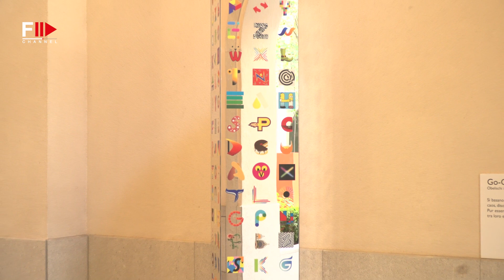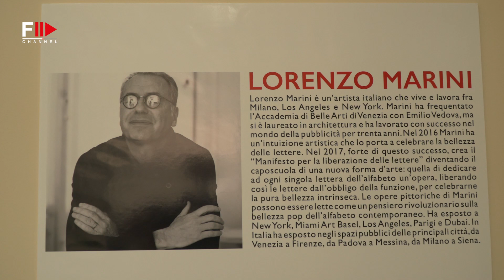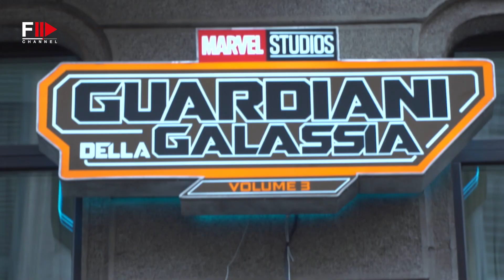MILAN DESIGN WEEK 2023 I LORENZO MARINI I ROBERTAEBASTA - Fashion Channel Chronicle